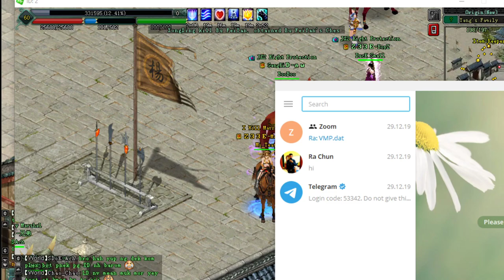jx2 volam2 tos vai knea tt hz ngia nis leng ez madong :D